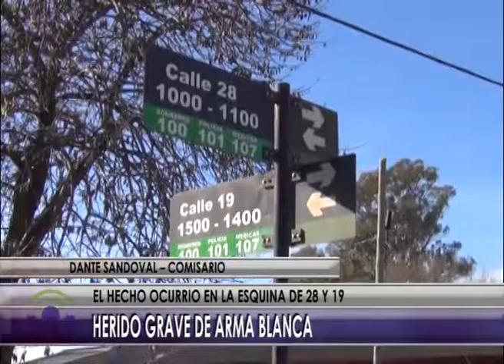01 08 16 NOTA SANDOVAL HERIDO GRAVE DE ARMA BLANCA